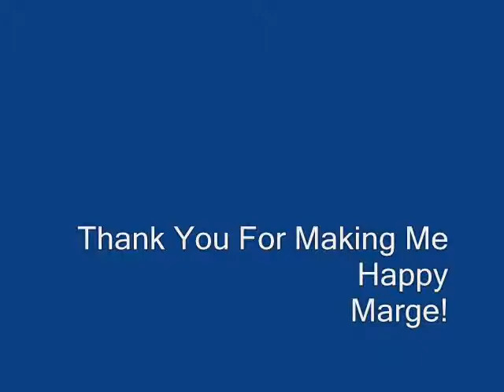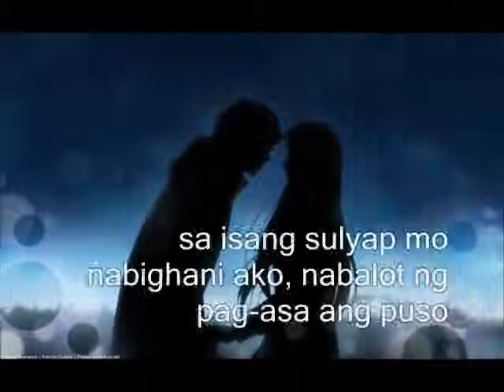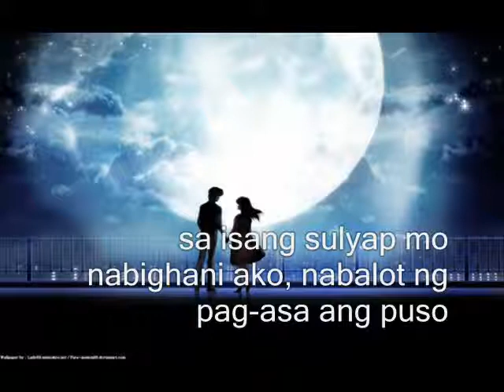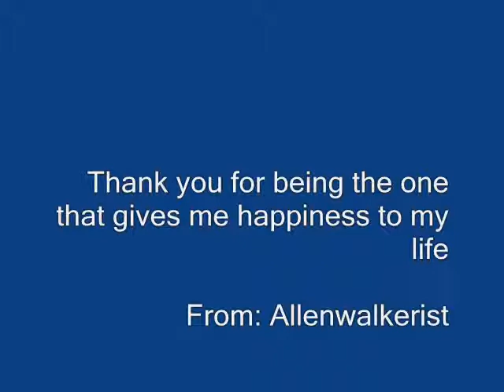Sa Isang Sulyap Mo